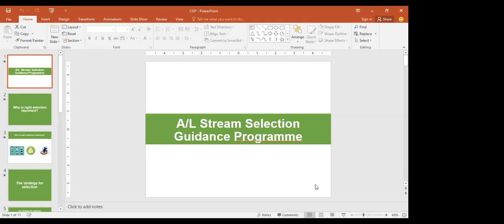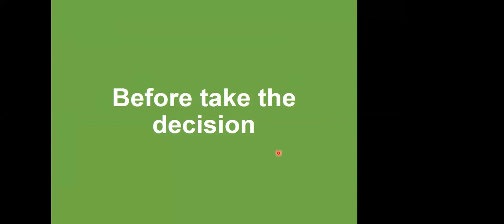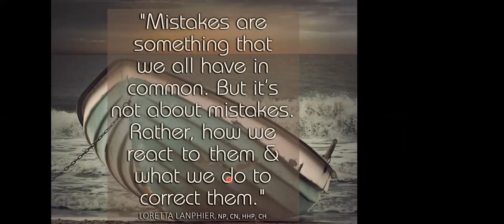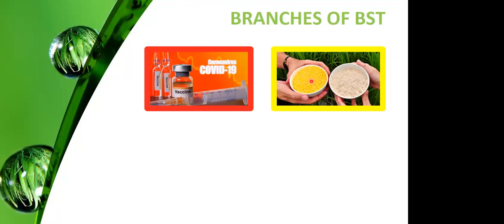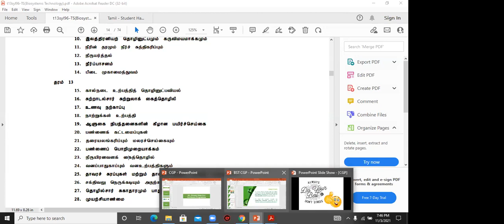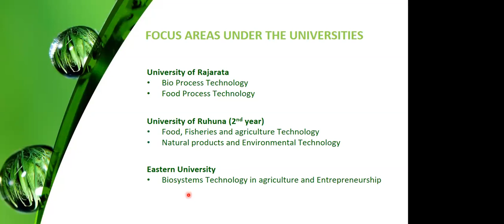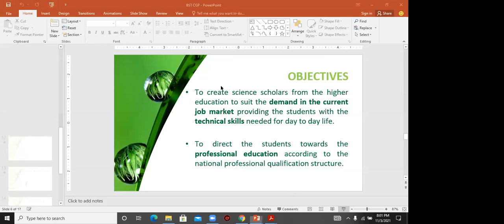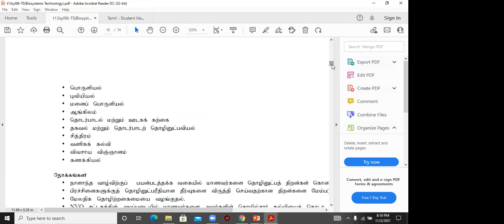Guidance to choose the right stream for A/L | Biosystems Technology Stream | Tectonic Foundation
Tectonic Foundation is a non profit organization of our Tectonic Groups. Now we are focusing on to enhance the education sector in our society through online basis. Let's work together and uplift the society.

Resource Person - I Fathima Aroosa
                                  BBST (Hons) (R)